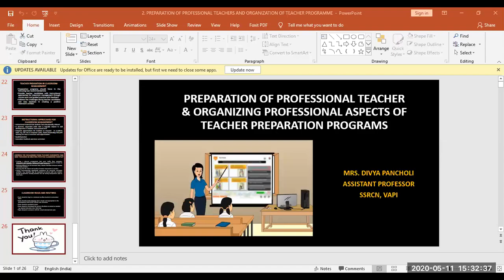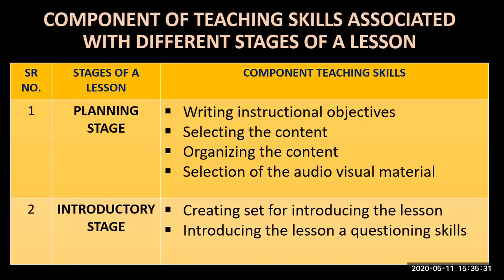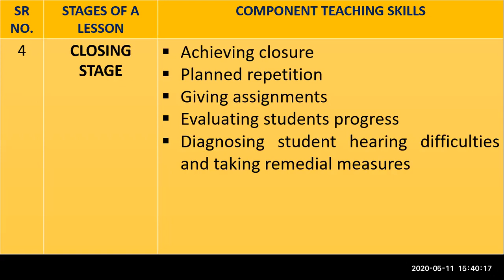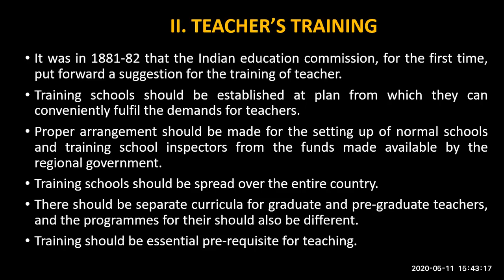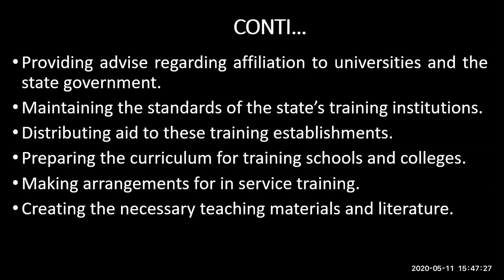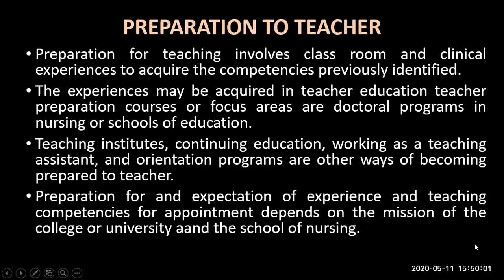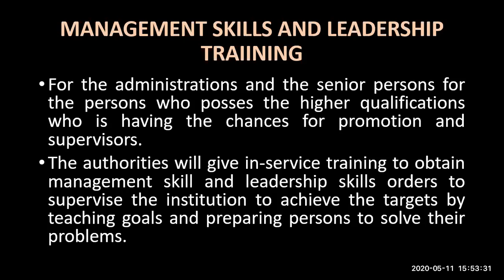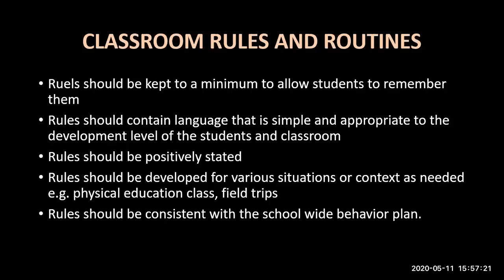PREPARATION OF PROFESSIONAL TEACHER